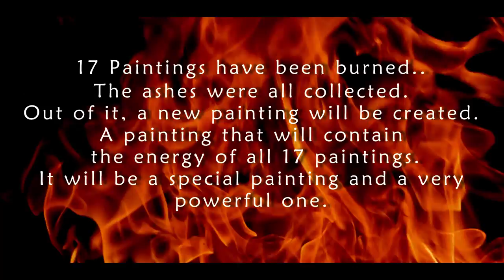BURNING 17 Paintings!!! | Detachment & Releasing | EVERYTHING IS ENERGY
This Artist sets 17 Paintings ON FIRE!!! | Detachment & Releasing | EVERYTHING IS ENERGY

 THE PHOENIX FIRE!
This is the video of the 17 paintings that have been burned.
It's been very fascinating to watch and at the same time freeing.
Out of the ashes of these paintings, a new painting will be created called "The Phoenix"
It stands for destruction = New beginnings - it stands for letting go, accepting, embracing, detachment, and raising from the ashes. Sometimes we have to let go and destroy our old selves to raise again to new heights.
We all have challenges from time to time, nobody is doing well ALL the time even if social media wants to tell us otherwise.
Sometimes we struggle, sometimes our ego takes over and we have to look for a new beginning.
It doesn't have to be radical, but it can.
Sometimes it can be just a little change in perspective, but at other times we have to change completely and raise to new levels.
This often means going through struggles and difficult times because our ego often holds onto the old - the things that don't serve us.
We know it, but it's such a strong habit that it's really difficult to let go - to detach - to change.
But when we do it - we are free.
For new to come, the old has to die.
To become your new version, the old one has to go.
Once and for all - then the transformation is made.
This experience was shocking for many, but in its essence represents a big transformation.
So I am excited to share with you more very soon.
Oliver

I appreciate every single comment